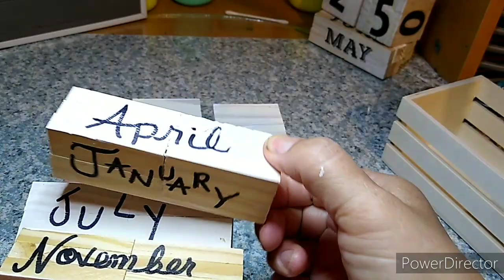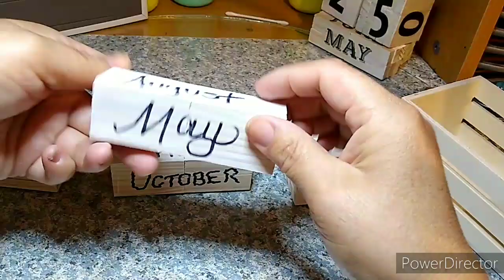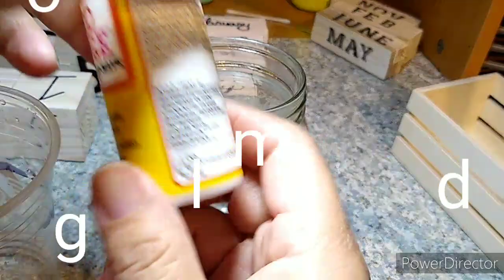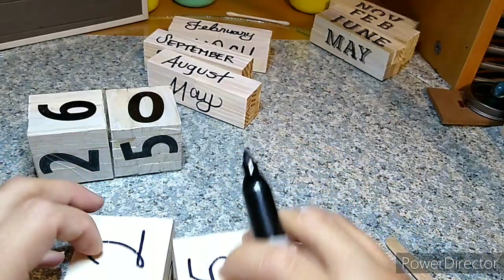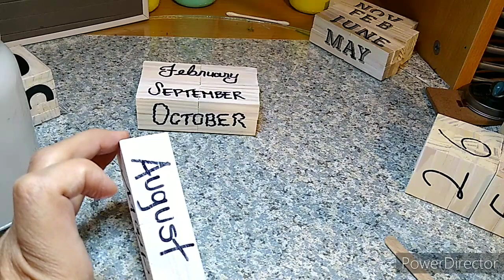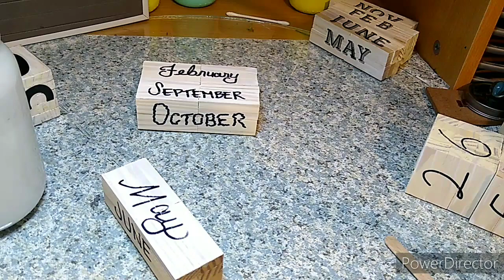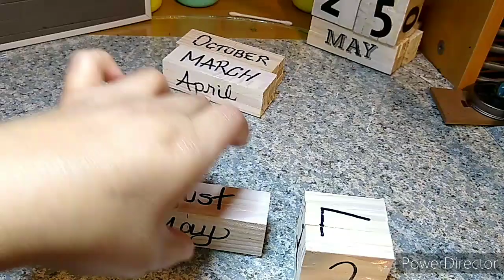Calendario infinito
Hola hoy Les traigo esta propuesta con bloques de la DT espero Les guste💖💖

La Tia vicky